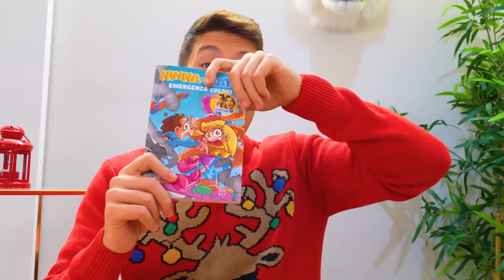MANGIAMO SOLO CIBO DI NATALE CON TUTTI I NOSTRI AMICI E BABBO NATALE PER 24 ORE!🎅🏼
Mangiamo solo cibo di Natale con tutti i nostri amici e babbo natale per 24 ore challenge! Siamo obbligati a mangiare solo cibo di Natale come panettone o pandoro o perderemo la nuova challenge di Ninna e Matti con il cibo!